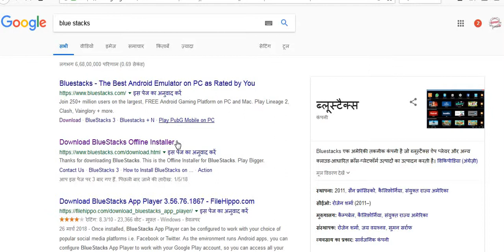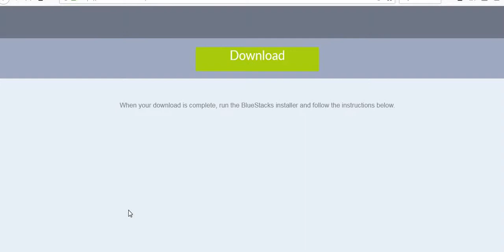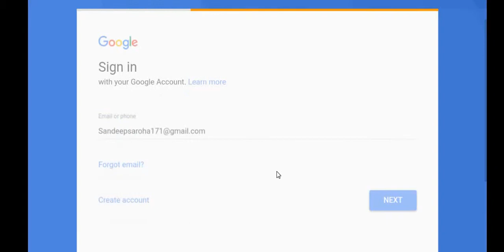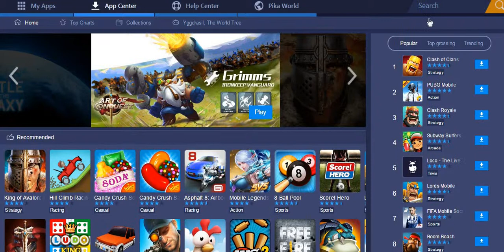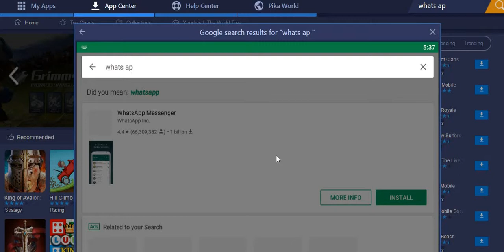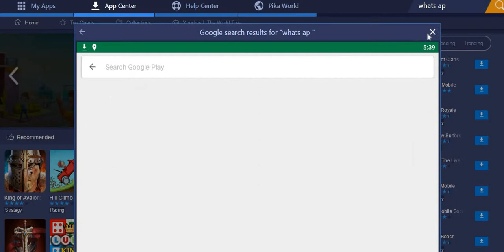How to install and Run Android Apps on Computer | Laptop ? Computer mai android app kaise chalaye